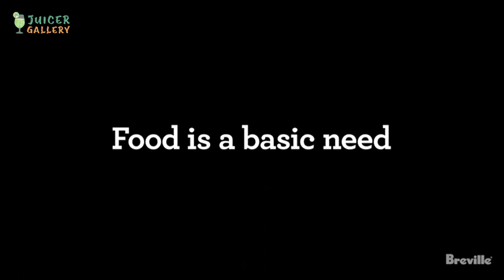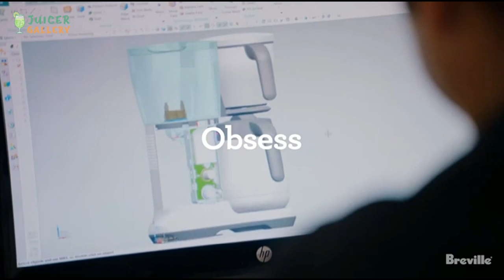Breville JE98XL Juice Fountain Plus Centrifugal Juicer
The Breville JE98XL Juicer is as versatile as it is powerful. Its extra large feed chute accommodates whole fruits and vegetables, while its 3mm twin-screw slow juicer provides maximum yield. All this, plus a powerful motor and stainless steel cutting disc means you'll get all the nutrients in a glass full of fresh juice.